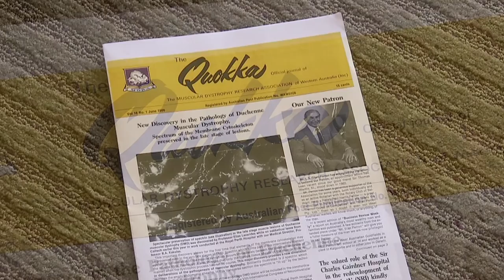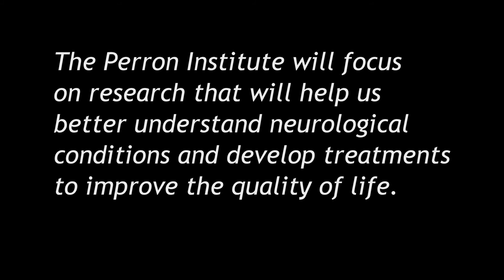Perron Institute – Interview with Stan Perron AM – Breakthroughs and beyond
Mr Stan Perron AM talks of his long-standing support of the Perron Institute, formerly the Western Australian Neuroscience Research Institute (WANRI), including the naming of the Institute in his family’s honour to become the Perron Institute for Translational and Neurological Research.

The Perron family have been contributing to the Institute’s research into muscular dystrophy and other neurological conditions for more than 30 years, initially supporting the work of the Institute’s Founder Emeritus Professor Byron Kakulas AO.

This eventually led to the recent success of the US FDA accelerated approval for a novel treatment for Duchenne muscular dystrophy, by Professors Steve Wilton and Sue Fletcher, using “genetic patches” to mask the error in the gene message that causes Duchenne. The Perron Institute's track record of research translation continues with its exciting future expansion.

Our aim is to extend this novel technology to as many other conditions and applications as possible. In addition to genetic patching, the Institute is engaged in life-changing research on diseases such as stroke, Parkinson’s, motor neurone and multiple sclerosis. Building on our breakthroughs, the Perron Institute is recruiting the world’s best researchers to undertake cutting-edge research on new treatments for these devastating conditions.